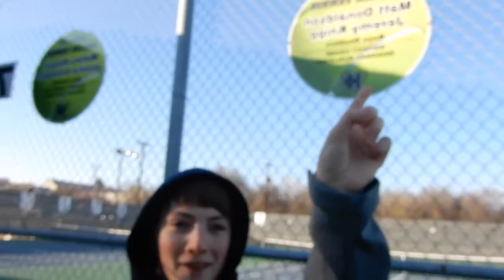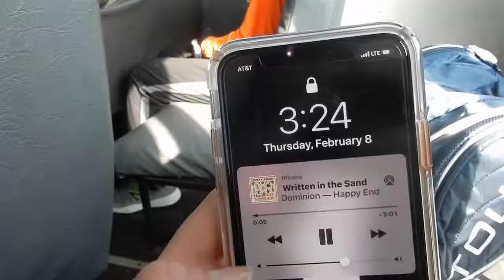Tennis Tournament Vlog!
Hey everyone! I make videos about my life and I love doing it! I hope you enjoy my videos too.
Main Channel-OliviaNicole
Friend Channel-Liv n' Mari